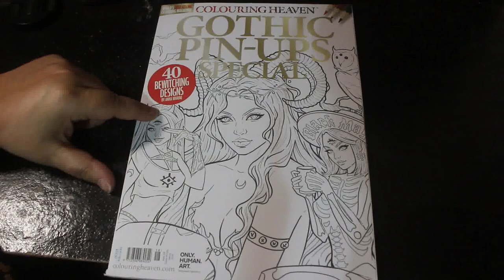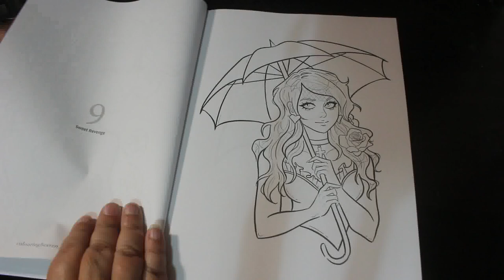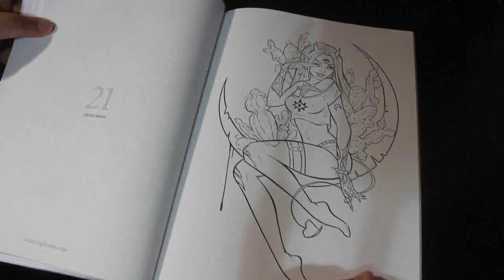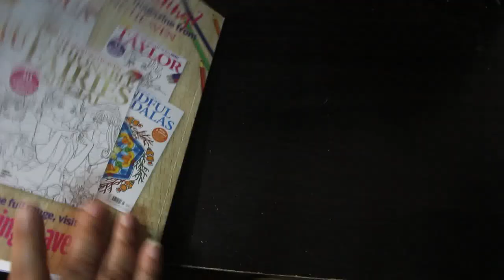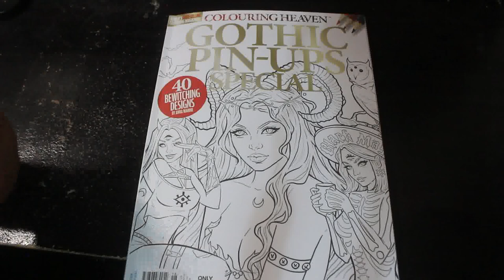Colouring Heaven Gothic Pin Ups Flip Through